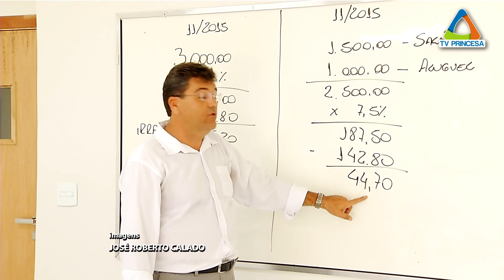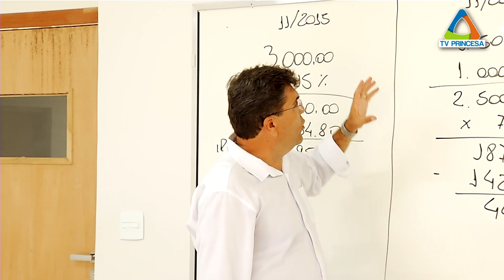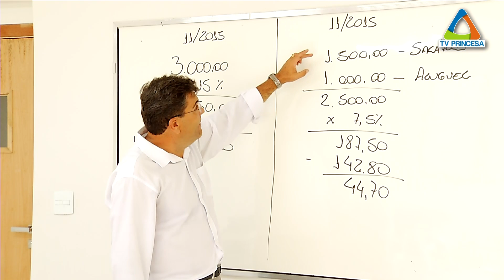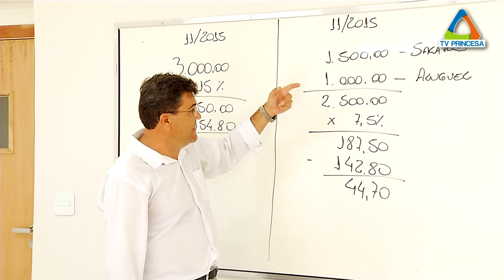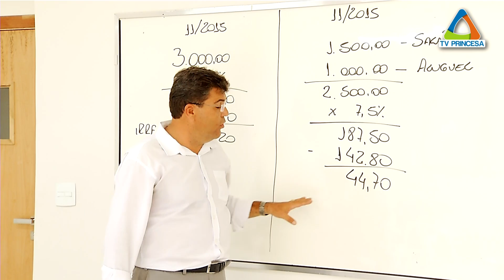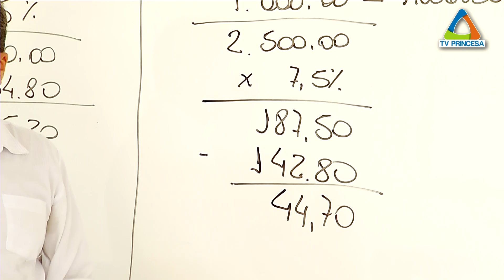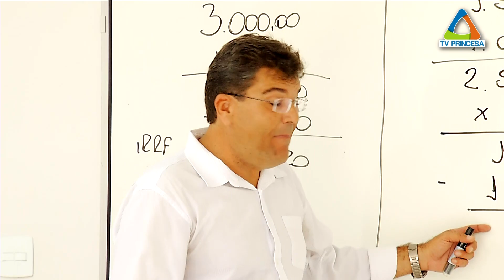(JC 28/04/16) Receita Federal registra 74% de declarações no Sul de Minas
No início desta semana, a regional da Receita Federal, que tem sede em Varginha, registrava o recebimento de apenas 55% das declarações do imposto de renda previstas de pessoas físicas de 113 municípios do Sul de Minas. Mas somente de ontem para hoje, cerca de 10% desse público entregaram a prestação de contas ao fisco. No início da tarde de hoje, o índice total era de 74%, o que quer dizer que muita gente ainda está devendo a declaração. Se você é um desses e tem dúvidas, acompanhe as orientações de especialistas no assunto.